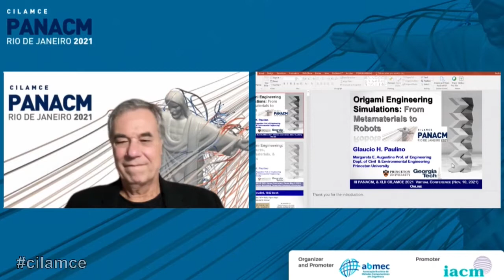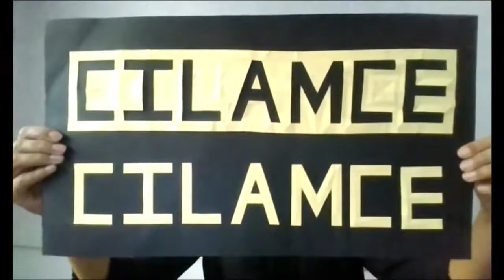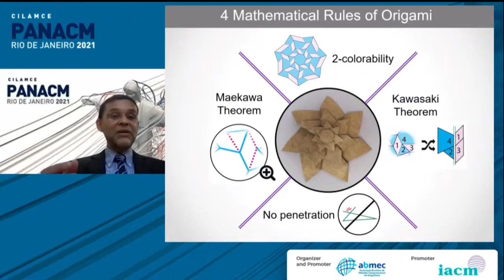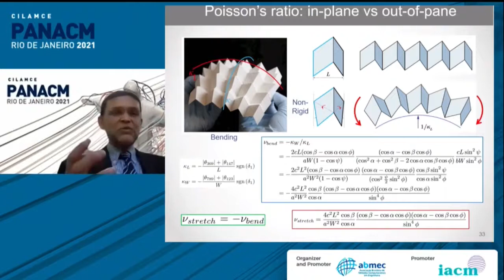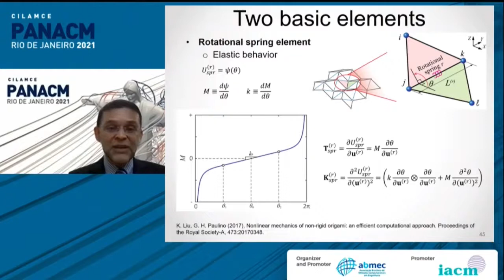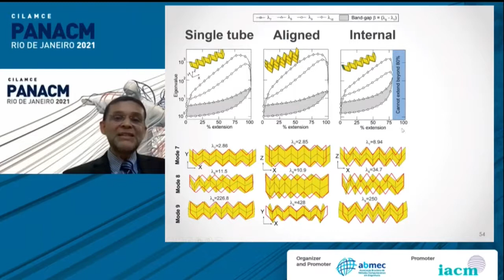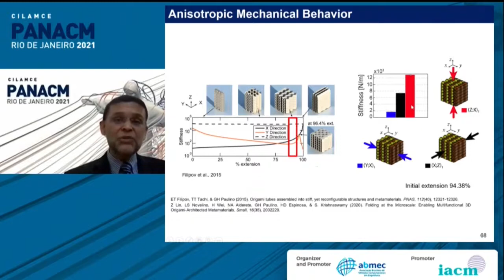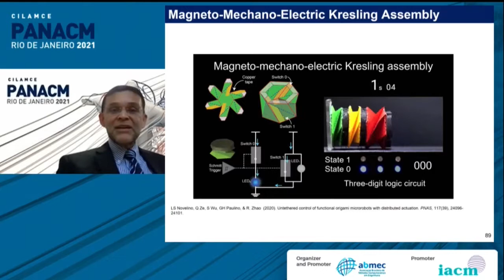XLII CILAMCE - 3rd PANACM - Plenary - Glaucio H. Paulino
XLII CILAMCE - 3rd PANACM
09 - 12 November, 2021.

Title: Origami Engineering Simulations: From Metamaterials to Robots

Chairman: Ney Dummont – Professor – PUC-RJ – Brazil

Abstract
We study the geometric mechanics of origami assemblages and investigate how geometry affects behavior and properties. Understanding origami from a structural standpoint can allow for conceptualizing and designing feasible applications across scales and disciplines of engineering. We review the basic mathematical rules of origami and use 3D-printed origami legos to illustrate those concepts. We then present a reduced-order-model, which consists of an improved bar-and-hinge model, to simulate origami assemblages. We explore the stiffness of tubular origami and kirigami structures based on the Miura-ori folding pattern. A unique orientation for zipper coupling of rigidly foldable origami tubes substantially increases stiffness in higher order modes and permits only one flexible motion through which the structure can deploy. We couple compatible origami tubes into a variety of cellular assemblages that enhances mechanical characteristics and geometric versatility, leading to the design of structures and configurational metamaterials that can be deployed, stiffened, and tuned. We have designed, fabricated (using direct laser writing), and tested (SEM) this metamaterial at the micron-scale. This resulted not only in the smallest scale origami assembly, but also in a metamaterial with intriguing mechanical properties, such as anisotropy, reversible auxeticity, and large degree of shape recoverability. The presentation concludes with a vision toward the field of origami engineering, including origami robots with distributed actuation, allowing for on-the-fly programmability, and other interdisciplinary applications.

Bio
Margareta Engman Augustine Professor of Civil and Environmental Engineering
Professor of Civil and Environmental Engineering
Professor of the Princeton Institute for the Science and Technology of Materials (PRISM)
Professor Paulino is the Raymond Allen Jones Chair at the Georgia Institute of Technology. His seminal contributions in the area of computational mechanics include the development of methodologies to characterize the deformation and fracture behavior of existing and emerging materials and structural systems; topology optimization for large-scale multiscale/multiphysics problems; variational methods; deployable structures and origami engineering.

He has devoted significant efforts to increasing collaborative work between the scientific communities in mechanics and materials from the U.S. and developing countries through a series of workshops funded by NSF, including events in Brazil, Argentina, and South Africa. According to a Daily Digest article, he created “Tech’s first Origami Engineering class” (arguably the first in the USA) during the Fall/2017 and received the “Class of 1940 Course Survey Teaching Effectiveness Award”.

He is a Fellow of all major professional societies, including American Society of Mechanical Engineering (ASME), American Society of Civil Engineering Engineering Mechanics Institute (ASCE EMI), American Academy of Mechanics (AAM), International Association for Computational Mechanics (IACM), US Association for Computational Mechanics (USACM) and, just announced, Society of Engineering Science (SES). He received prestigious awards such as the Walter L. Huber Civil Engineering Research Prize from ASCE , the Ted Belytschko Applied Mechanics Award from ASME, the Daniel C. Drucker Medal of ASME, the Raymond D. Mindlin Medal of ASCE, and the Reddy Medal from Mechanics of Advanced Materials and Structures (MAMS 2020). He also received the 2015 Cozzarelli Prize from the National Academy of Sciences, “which recognizes recently published PNAS papers of outstanding scientific excellence and originality.”

He was the Shimizu Professor at Stanford Univ. in 2016 and the 2017 Southwest Mechanics Lecture Series Speaker. He received the 2020 Simpson Distinguished Visiting Professorship from the Department of Mechanical Engineering at Northwestern Univ. in “recognition of his outstanding scholarship and leadership in mechanical engineering.”

He was President of the Society of Eng. Science (SES) in 2018, and a member of the Board of Directors of EMI (Engineering Mechanics Institute), 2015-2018. He is Associate Editor of the Journal of Optimization Theory & Applications, ASCE J. of Eng. Mechanics, and Mechanics Research Communications, and a Regional editor of the International Journal of Fracture.

His contributions to the permanent scientific literature include more than 250 scholarly publications in peer-refereed international journals, including interdisciplinary journals (such as PNAS & Physical Review Letters), and a book on The Symmetric Galerkin Boundary Element Method (Springer-Verlag, 2008).